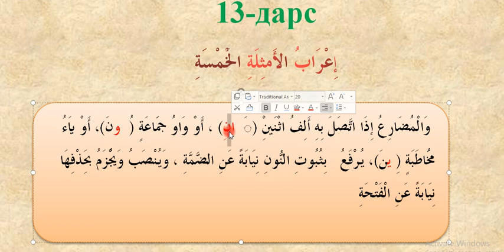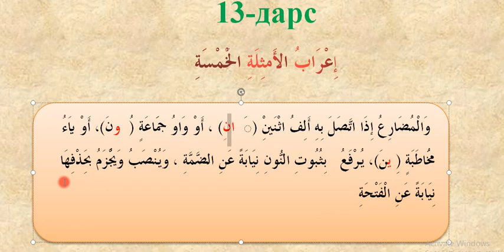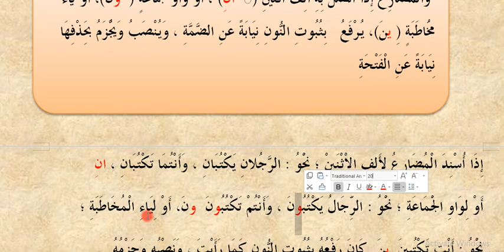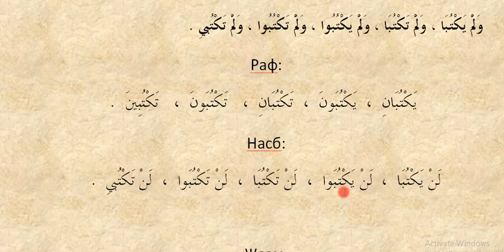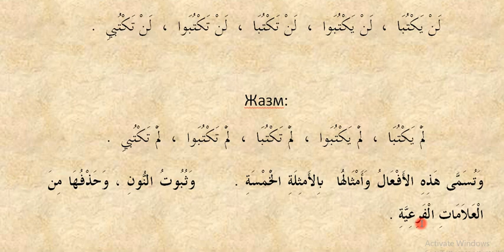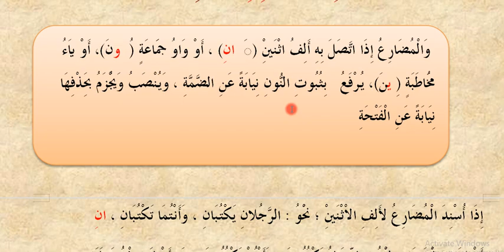13 dars Beshta o‘xshash fe‘llar - Durusun nahviyya